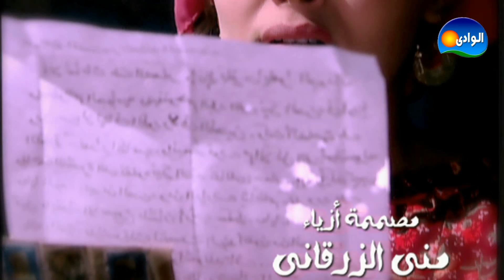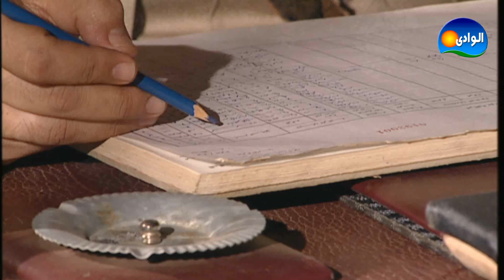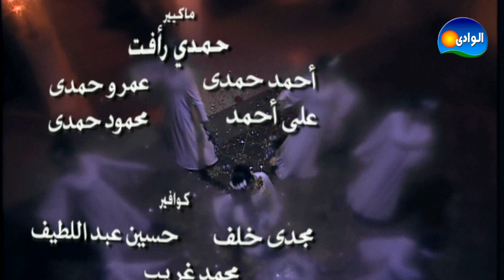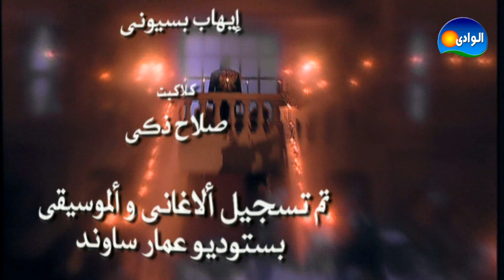EPISODE 17 - AL MASRAWEYA 1 SERIES / الحلقه السابعة عشر - مسلسل المصراويه 1